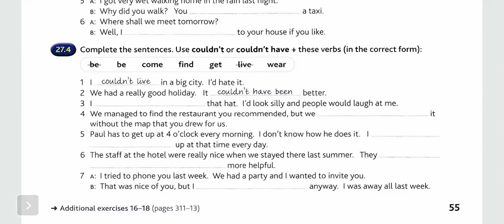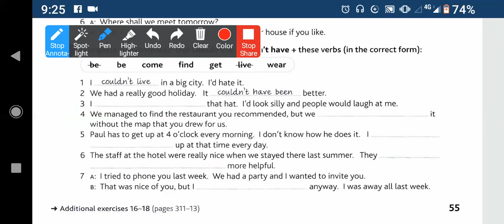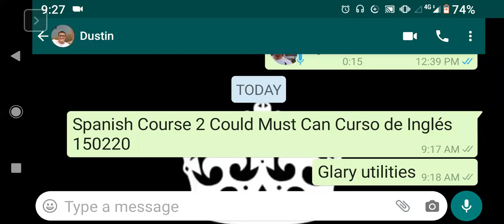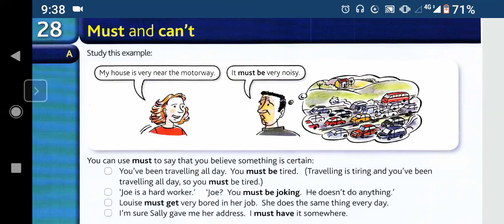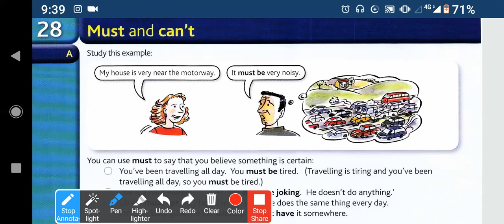Spanish Course 2 Could Must Can Curso de Inglés 150220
Para saber acerca de nuestra subscripción mensual, clases en vivo y programas contáctanos por...

If you wish to support our lessons with a donation which represents the value of the knowledge we're giving you, you may do it by Paypal to

 ^^ Cheers!

Si deseas apoyar nuestras clases con una donación que represente el valor del conocimiento que te estamos dando lo puedes hacer por Paypal a la cuenta

^^ Éxitos!